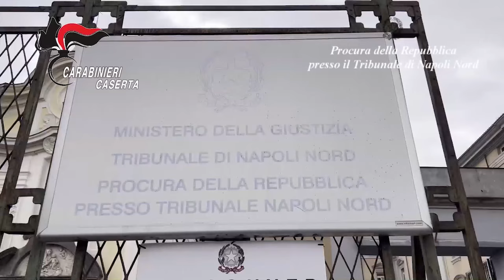Caserta, il clan Picca voleva costruire un forno crematorio su terreni Curia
Dopo i 40 arresti, emergono dettagli inquietanti sulle attività del clan Picca in provincia di Caserta. Il boss Aldo Picca si sarebbe appropriato con le maniere forti di un terreno di proprietà della Curia su cui voleva costruire un forno crematorio.